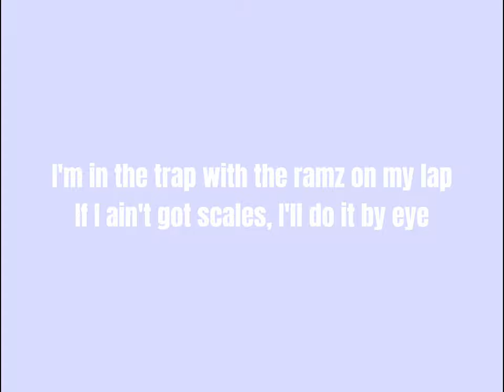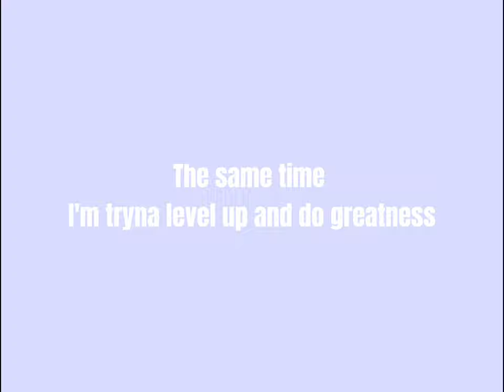Pozer kitchen stove lyrics (merged snippets)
Pozer🥰